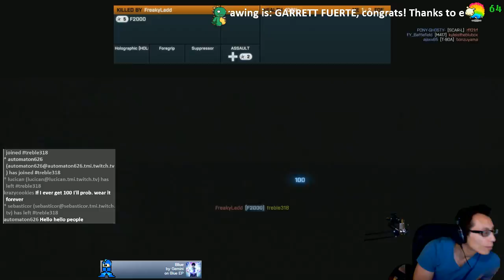Battlefield 3 PC 720p 60fps Happy New Years, be good!$1 Donation for a chance to win a Custo - 5 / 9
Battlefield 3 PC 720p 60fps Happy New Years, be good!$1 Donation for a chance to win a Custom Mouse pad! 12/31/12 - 3